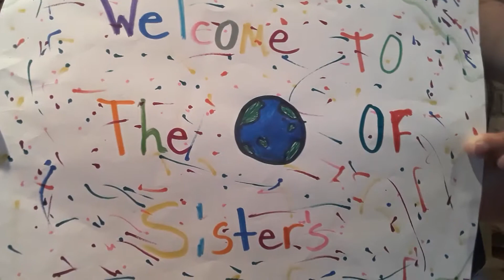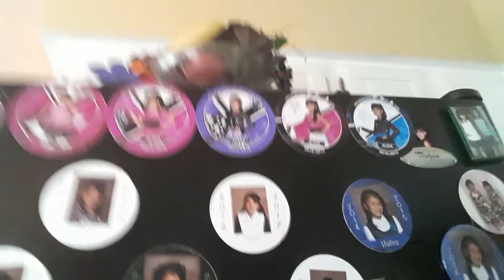Making slime fail or no fail😕😞